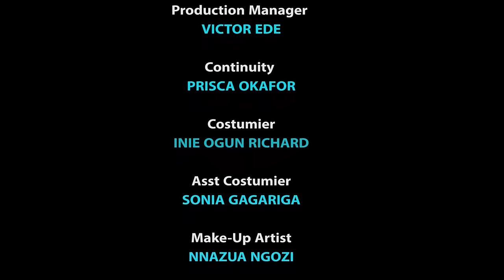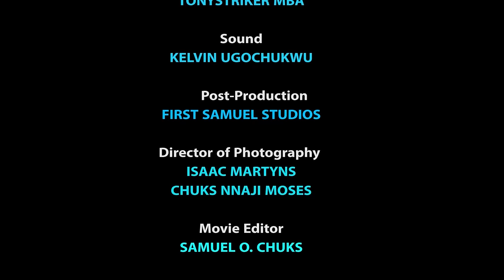the wicked StepMother thought she has ended her destiny after tearing her letter but God Shock her